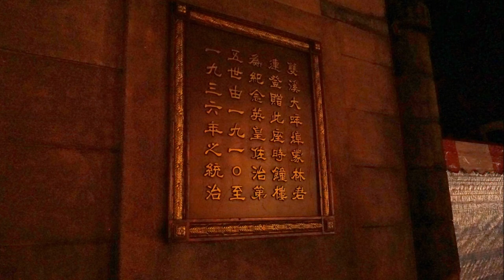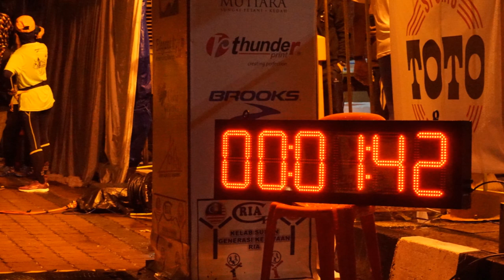SP Half Marathon 2017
SP HALF MARATHON 2017 is back…..21km, 12km 5km for school participants and 5km fun run that everyone can run. The event organized to promote a healthy lifestyle and to encourage new runners especially the obese and young generation in long distance running event as well as to give them opportunity to gauge their capability & to maintain the legacy of “To Enjoy Running”.

This event was organized by Kelab Sukan Generasi Kejayaan Ria Sungai Petani.   Total participants targetted for this run is 7000 participants on 16 September 2017 – 6.00am at Dataran Zero KM, Sungai Petani.